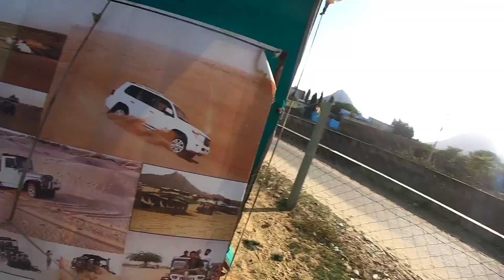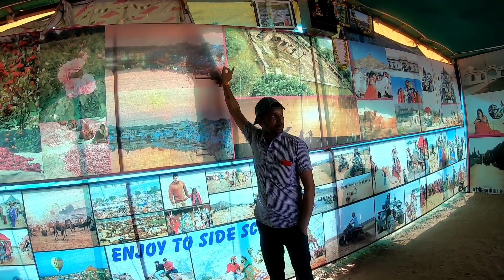PUSHKAR VLOG | Things To Do In Pushkar | Rajasthan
Business mail.

Gift Address :-
Chinchani Khadi Naka Refai Mohallah
Near by Water Tank